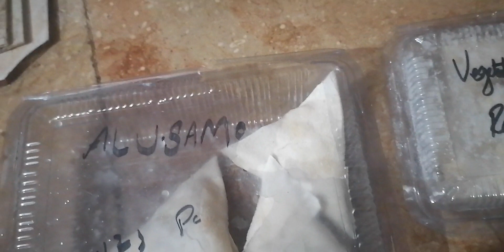shafz kicten💑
Shafz kitchen